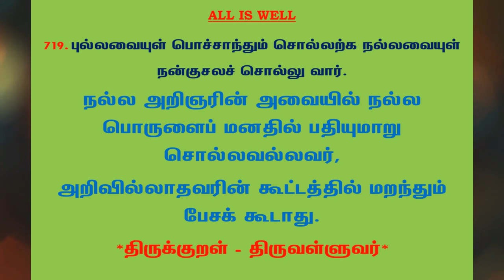#941 | தினம் ஒரு திருக்குறள் - குறள் 719 | Kural 719 - Daily One Thirukkural